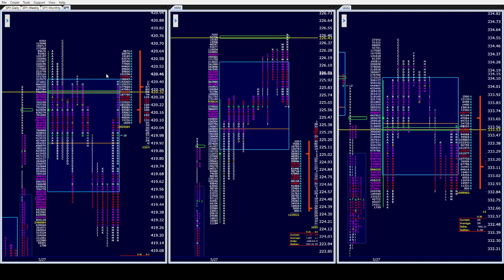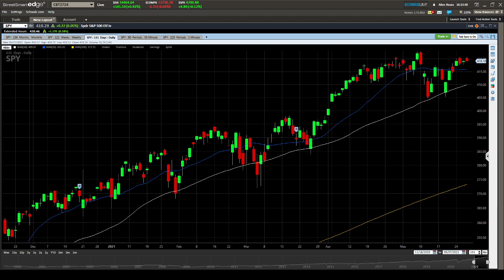Spy PM 5/27/21. Shorts destroyed again as M period takes 3 hours worth of shorts to the woodshed!!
SPY IWM QQQ OPTIONS DAYTRADING STOCKS FUTURES ES RTY NQ